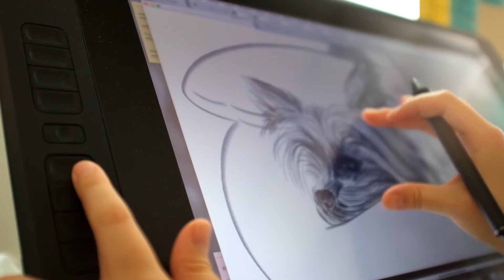[Vlog #29] Did I Go Shopping Today?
Hello,
My name is Hwan and I'm a visual artist.
I was born in Seoul Korea and am currently living and working in Tokyo Japan.
From time to time, a huge cloud hovers over me.  During this time, I forget how beautiful life can be.  I wanted to avoid visits from the cloud for a long time.  To do that, I decided to capture moments of my life that bring me happiness.  After a while, I noticed the moments I captured were mostly ordinary events.  Actively looking for meaningful moments in my life is helping me live happily day by day.  I wanted to share these moments with people, so I decided to upload them as a vlog.  I hope you enjoy the videos and find bright moments on your daily life too.